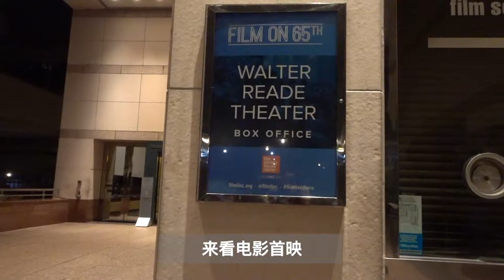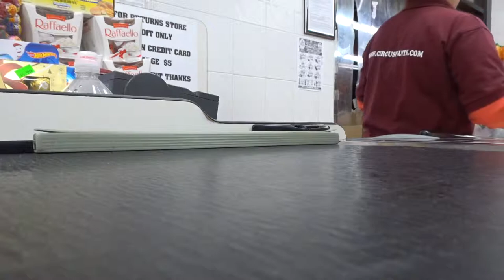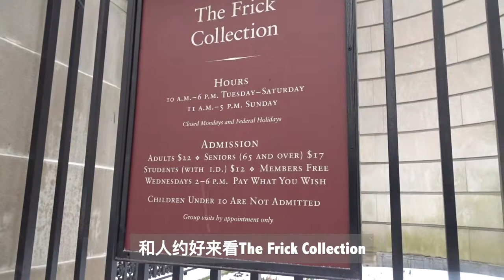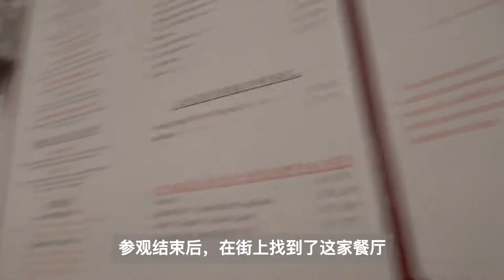New York Vlog 016 | 电影首映 | 逛博物馆 | 纽约生活 | Weekly Vlog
一周日常
看电影首映，去了The Frick Collection参观，还打卡了一家意大利餐厅